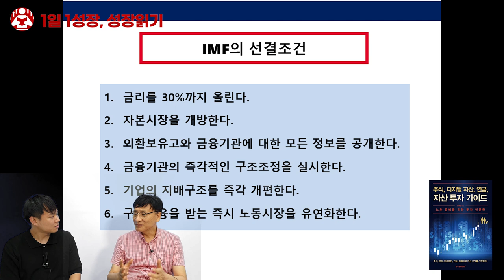우리나라가 IMF(국가부도의날)을 극복한 과정이 완전히 바보짓이었던 이유 I 배용국 1부